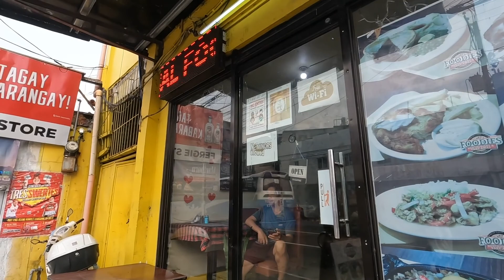Barretto Subic. Walking from Arizona hotel to Cheap Charlie´s on National Highway. Philippines.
Leaving Arizona hotel and restaurant with nice sea view. Walk on National highway and be carful when walk there some drivers dont care. Ending at Cheap Carlie´s